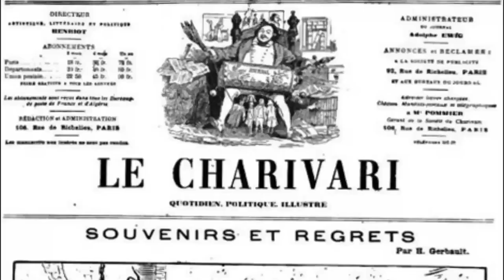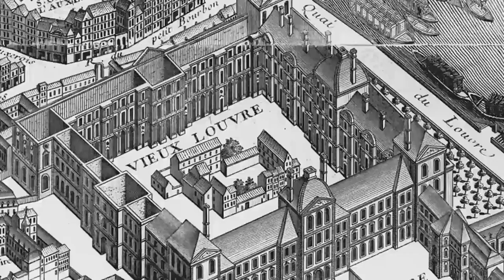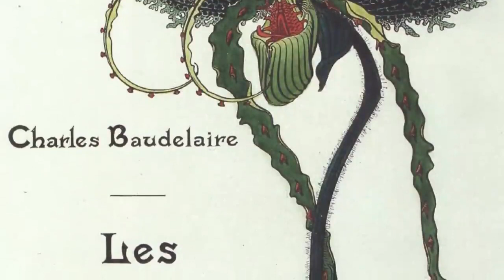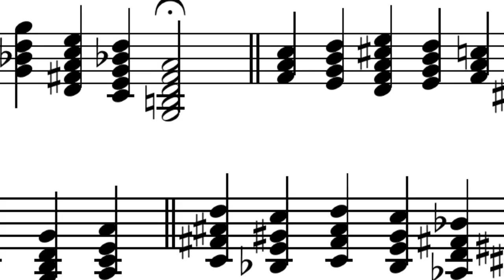Impressionism Overview from Phil Hansen